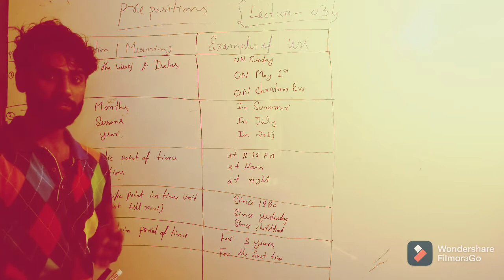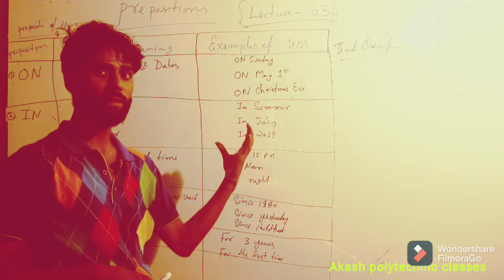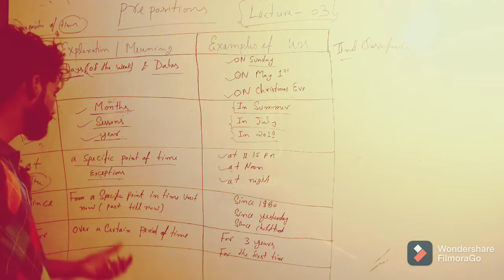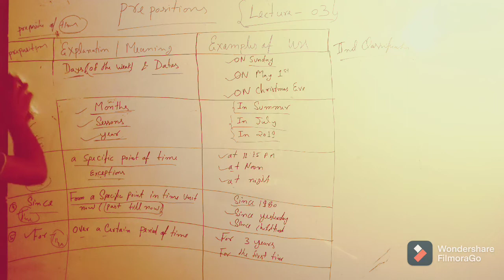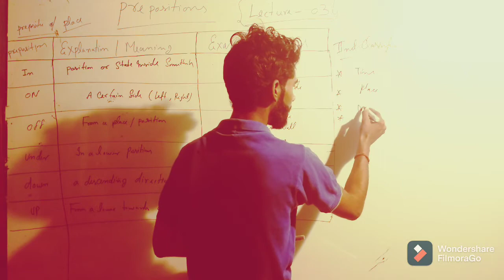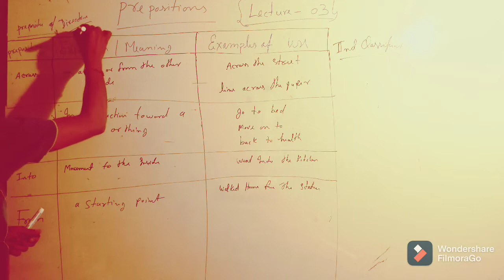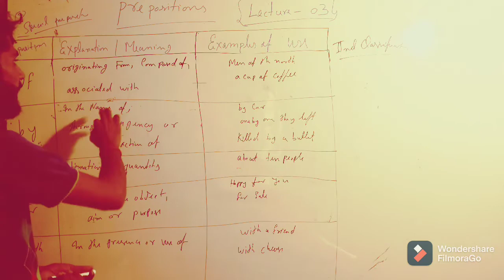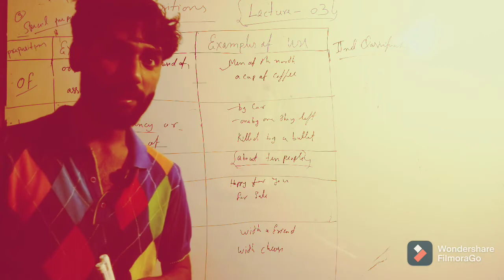Lect- 03 Preposition. (Communication skill-II) By Akash chaudhary (Civil, Electrical,mechanical 2nd)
Lecture- 03
unit Preposition.

subject- Communication_skill-II

By Akash_chaudhary

branch:
(Civil, Electrical,mechanical, Electronics , computer_science 2nd year)

IInd classification preposition

1.

2.

3.preposition_of_direction/movement

4.